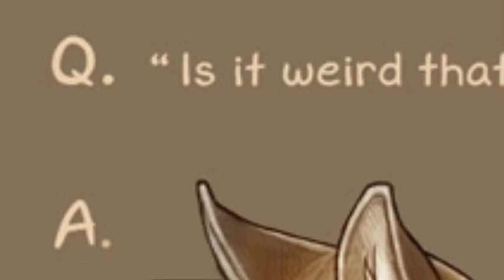La Torpeza de Rocky | LACKADAISY Cómic, Fandub Español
!Sígueme para que yo suba mas vídeos así :D!